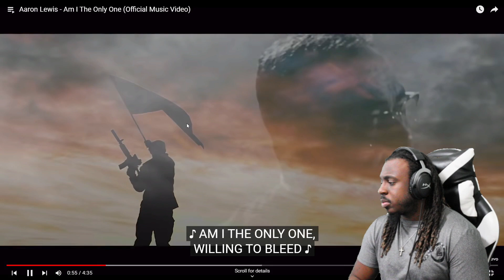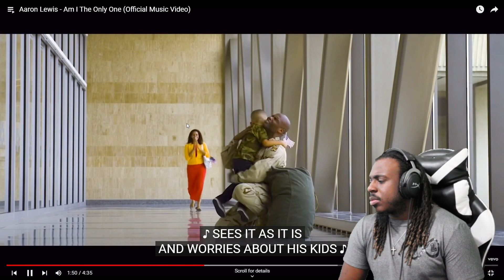First Time Seeing - Aaron Lewis "Am I the Only One" With Infinite Jay Tv [REACTION]